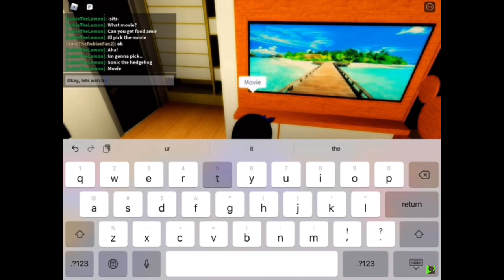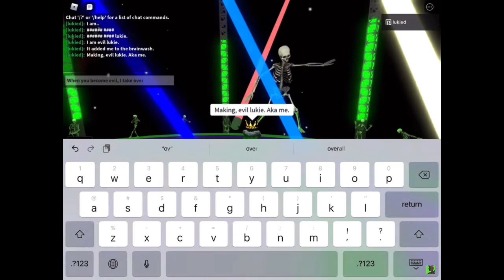Lukie: The Amazing Roadtrip 3 (Final Trailer)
The Final Trailer of LTAR3!